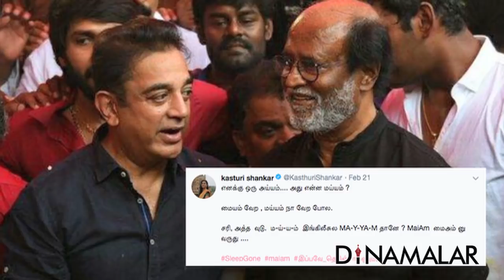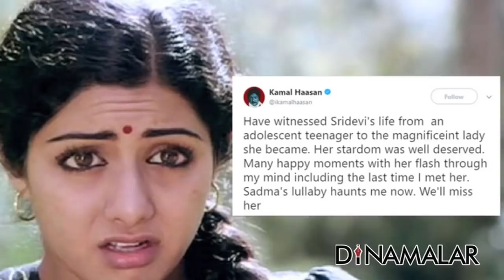Why Vijay and Ajith keep silence on Sridevi's death | Cinema Roundup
Why Vijay and Ajith keep silence on Sridevi's death | Sivakarthikeyan to star in a science-fiction film For more videos